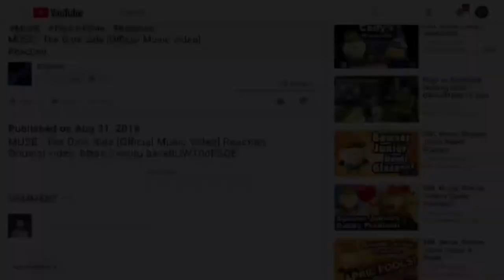SMG4: War On Smash Bros Ultimate Reaction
Feel free to reuse this video for a reactions mashup video! Thank you for your cooperation!

REACTING TO:
SMG4: War On Smash Bros Ultimate

If you read this far on the description, if you see this, have a great day and love you all! :-)